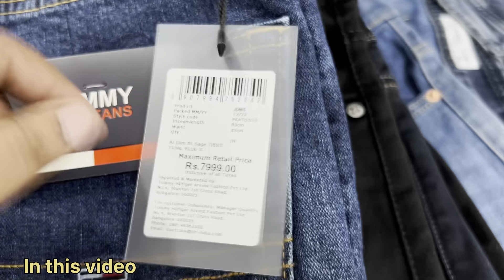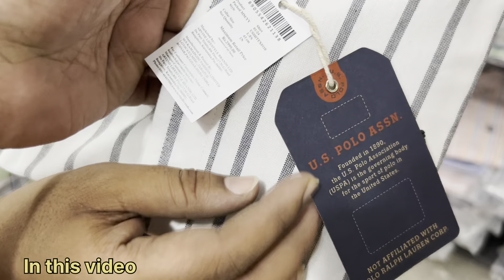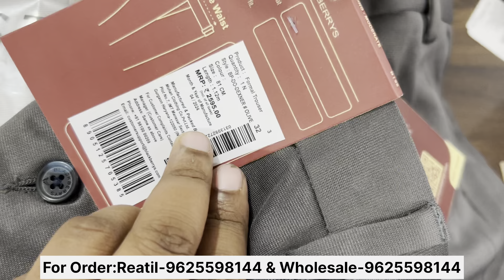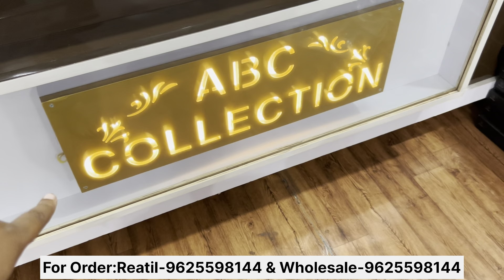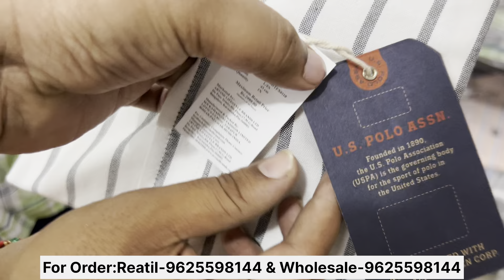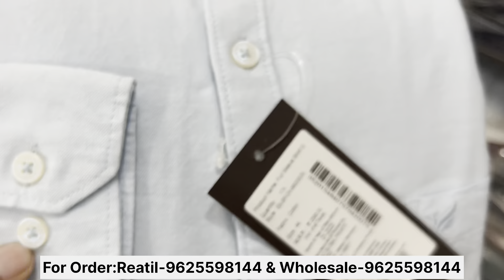Cheapest Export Surplus Garments | upto 95% off on Big Brands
~÷~÷~√~√•~•~π~÷~×~×~¶~¶~¶~××~÷~π~√~÷~÷~×~×~×~x

Address:
Abc Collection
Nangloi Delhi

Landmark:- bear Fauji vatika

Nearest Metro Station:Nangloi

~÷~÷~√~√•~•~π~÷~×~×~¶~¶~¶~××~÷~π~√~÷~÷~×~×~×~x

For Video shoot & Collabs:
  / martkettuber

ABC Collection Surplus Branded surplus clothes in wholesale & retail

Delhi Export Surplus Store
Branded tshirt Export Surplus store
Original tshirt Surplus Garments wholesaler in delhi
Narayan enterprises Surplus clothes
narayan enterprises dwarka
geol finary Surplus clothes
winter collection
summer collection
winter Surplus Garments
Export Surplus tshirt wholesaler in delhi
Branded jeans
Export Surplus
Export Surplus clothes wholesaler
Original clothes Store in delhi
Karol bagh Tank road Tshirt
tshirt wholesaler Karol bagh tank road
cheapest tshirt Karol bagh tank road
Branded jeans wholesaler delhi
Original shirts wholesaler delhi
Original tshirt wholesaler delhi
Branded tshirts
Original product wtih gst bill
Export Surplus wholesale in delhi, Branded clothes in delhi
100% Original accessories,
Export Surplus Garments in delhi
Surplus market.
cheapest Export Surplus Garments
Branded quality jeans at a cheapest price
brand bill clothes Store delhi
jeans manufacturer in delhi
jeans manufacturer in ludhiana
jeans manufacturer in bangalore
jeans manufacturer india
tshirt wholesaler